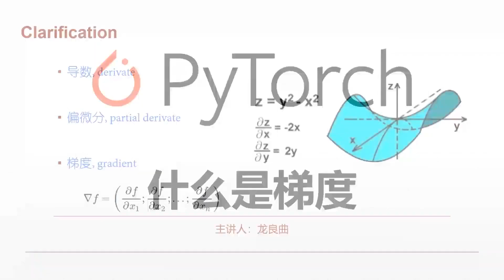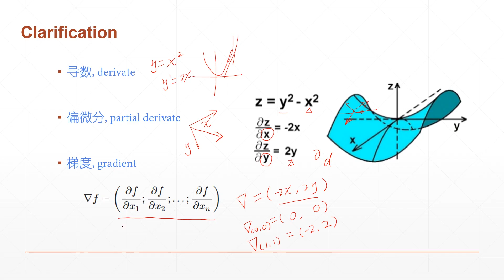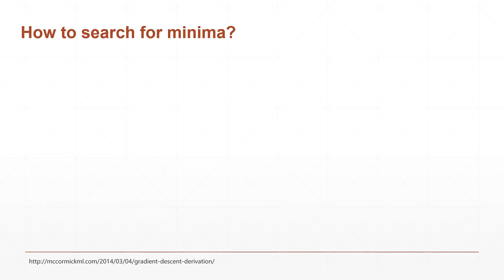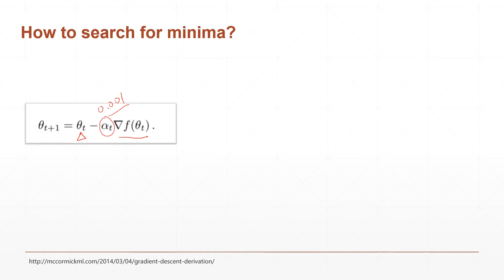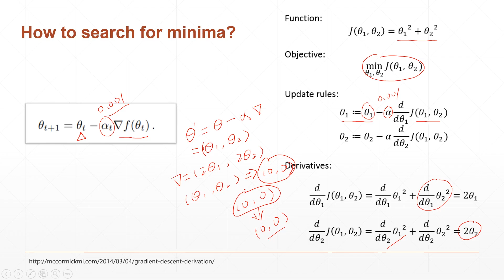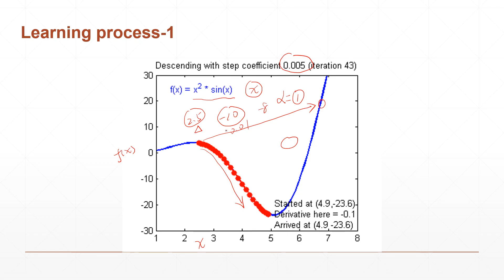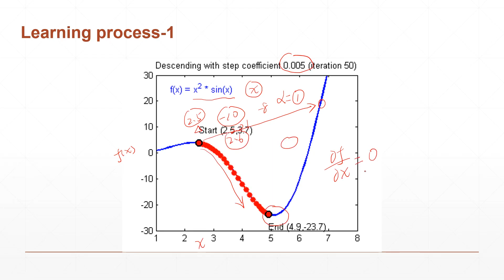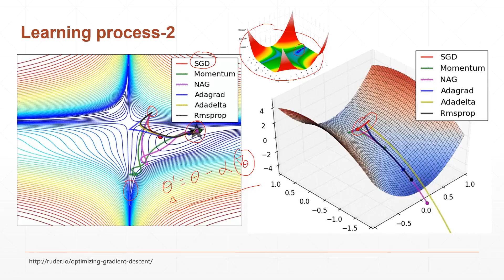26pytorch深度学习 lesson16 什么是梯度1